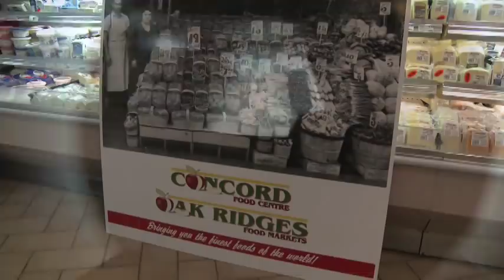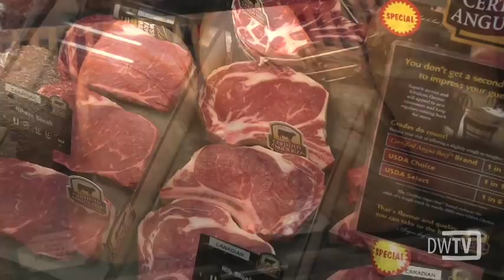MDVG: Concord Food Centre - Family Freshness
Metroland Digital Video Group Portfolio
Concord Food Centre - Family Freshness Since the 1930's